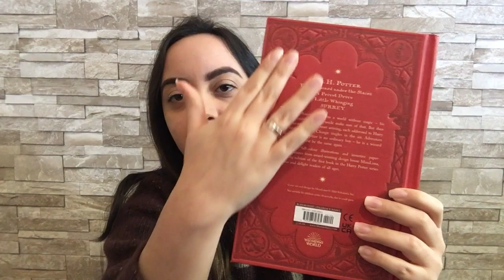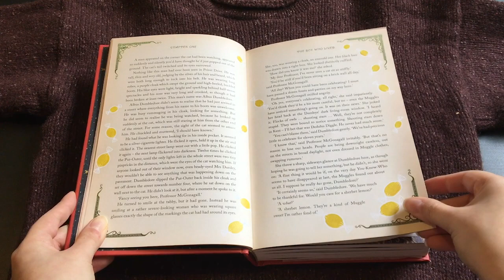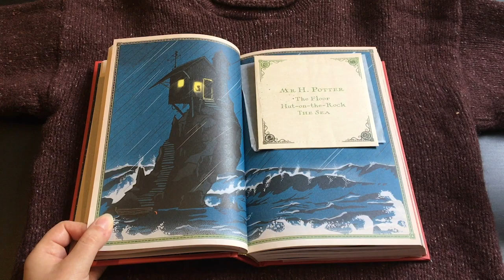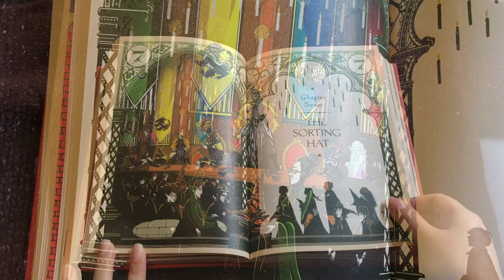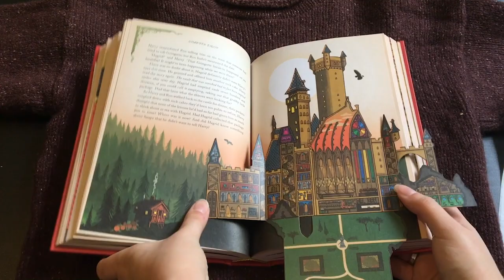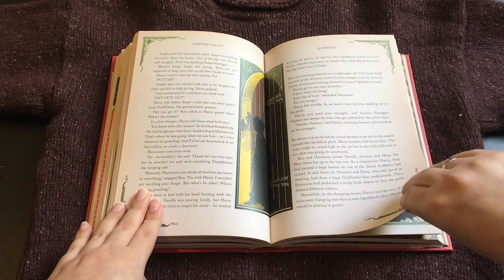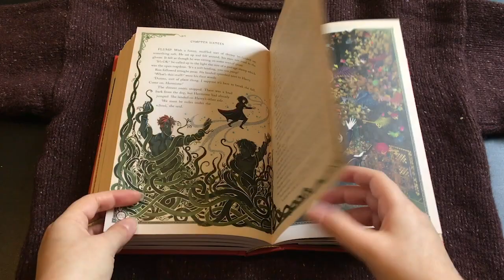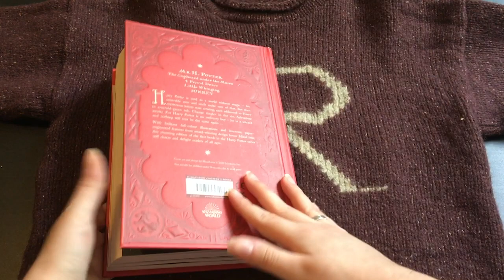REVIEW | Harry Potter e a Pedra Filosofal ILUSTRADO por MINALIMA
✶ Oi, gente!! ✶

Quem está ansioso para o lançamento desse livro lindíssimo em português? Veja mais de perto os detalhes interativos dentro dele e surte comigo! Cada ilustração mais linda que a outra! Já quero os outros volumes!